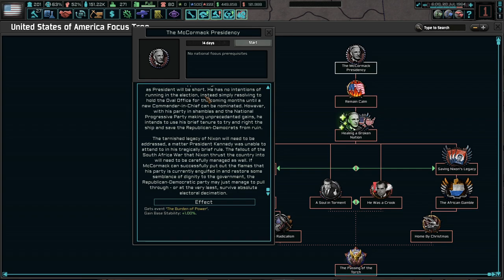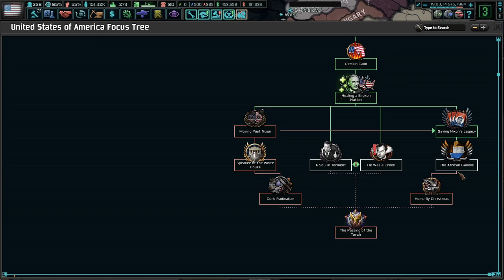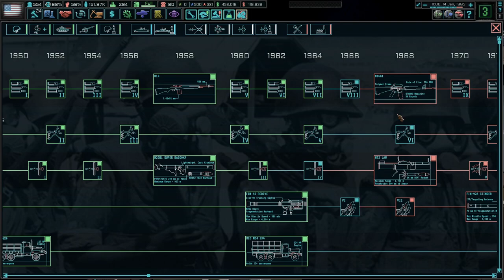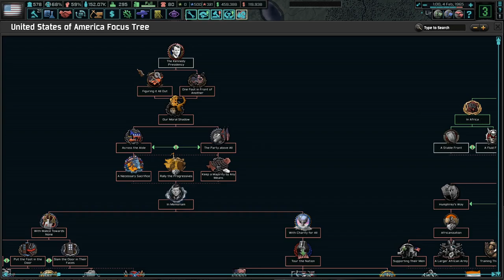The 1964 Elections! Hoi4 The New Order: Last Days Of Europe, USA #5